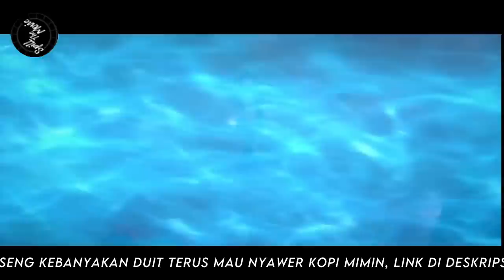BATTLE THROUGH THE HEAVENS - RANAH KAISAR S12